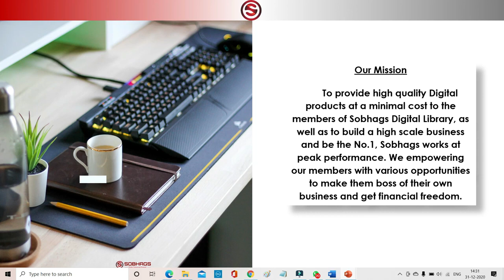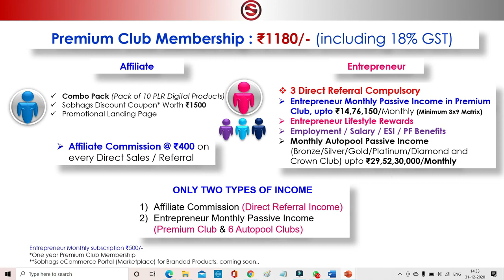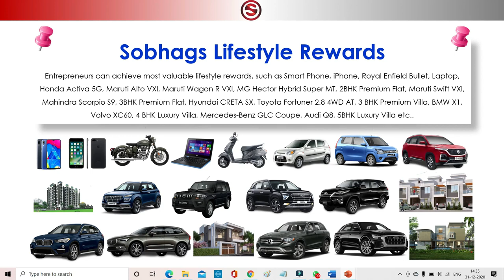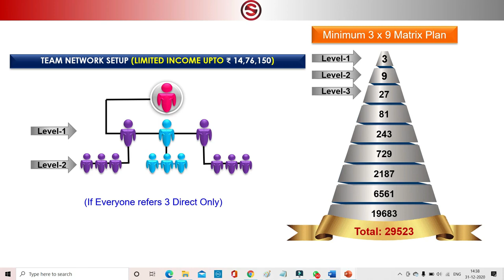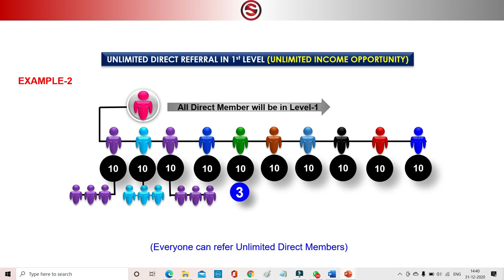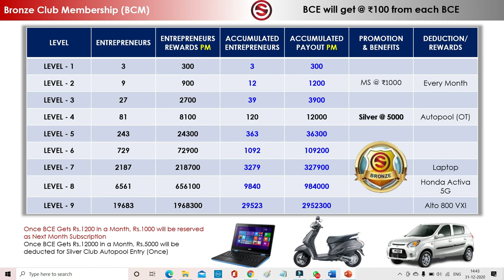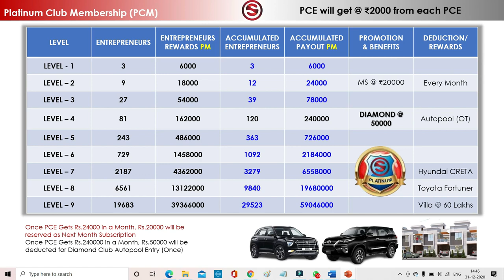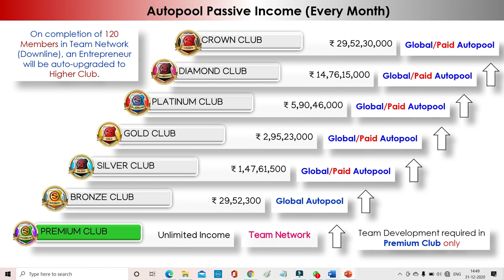money making app Malayalam 2021 # Sobhags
CaII or whatsapp